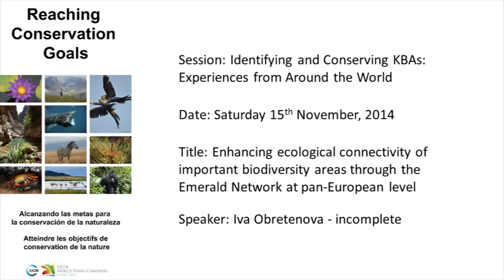Iva Obretenova - Enhancing ecological connectivity of important biodiversity areas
Enhancing ecological connectivity of important biodiversity areas through the Emerald Network at pan-European level